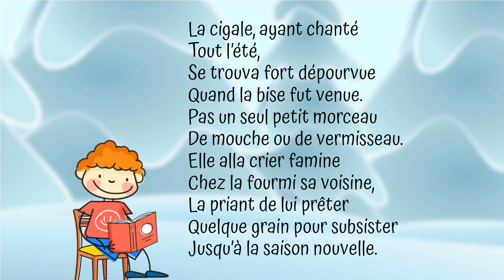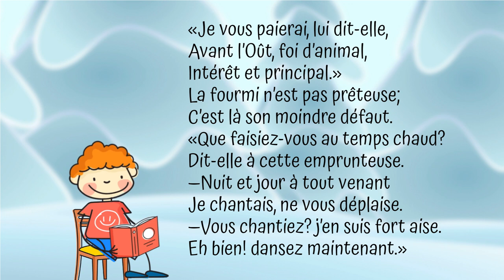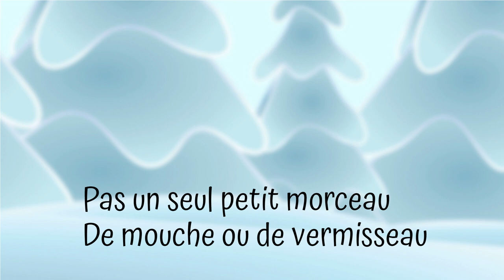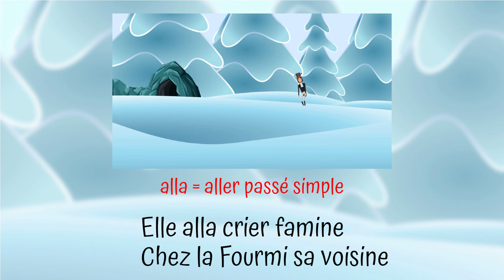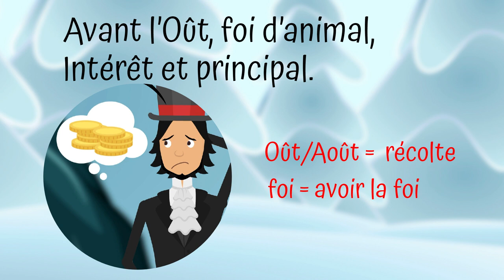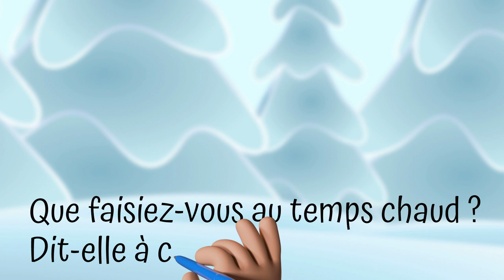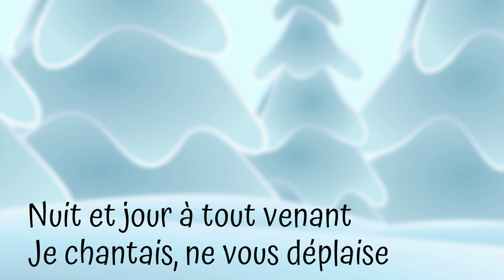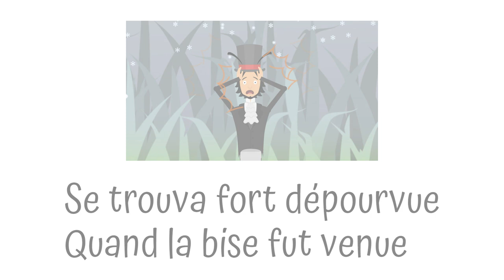ฝึกอ่านนิทานเรื่อง La cigale et la fourmi ภาษาฝรั่งเศสพูดง่ายๆ มาฝึกอ่านจังหวะแบบคนฝรั่งเศส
French with Adi  ฝึกอ่านนิทานเรื่อง La cigale et la fourmi โดยเน้นจังหวะและทำนองการอ่านแบบคนฝรั่งเศส
มีให้อ่านตามที่ละประโยค อธิบายศัพท์และวัยกร และความหมายแฝงของตัวนิทาน

เรียนแบบไหนเหมาะกับคุณ
ให้ดูจากสี Thumbnail (ตั้งแต่พฤษภาคม2021) ส่วนตอนก่อนหน้านั้นจะไล่แก้ให้ ให้ดูชื่อตอนไปก่อนนะครับ
"เขียว" épisode เหมาะกับมือใหม่ คนที่เพิ่งเรื่มเรียนภาษาฝรั่งเศส
"ส้ม" mini เหมาะกับทุกระดับไม่ว่าจะใหม่หรือเก่า ขึ้นอยู่กับหัวข้อแต่ละตอน
"แดง" super mini เหมาะกับระดับกลางขึ้นไป ที่ฟังภาษาได้ค่อนข้างดี เพราะจะพูดเร็วมาก
"ฟ้า" วีดีโอน้องใหม่สั้นๆ